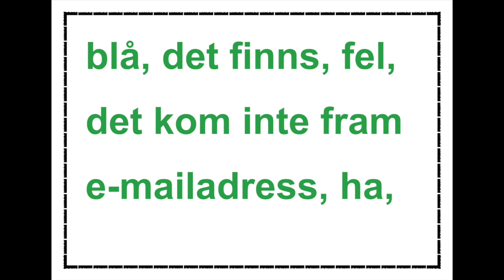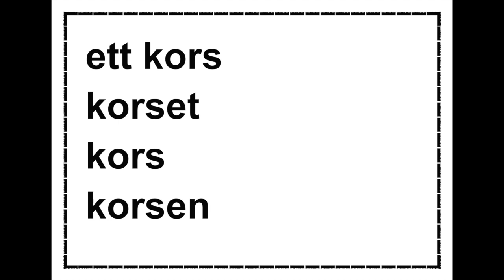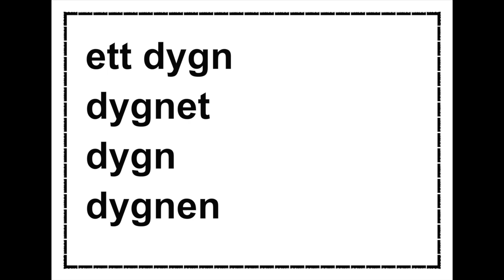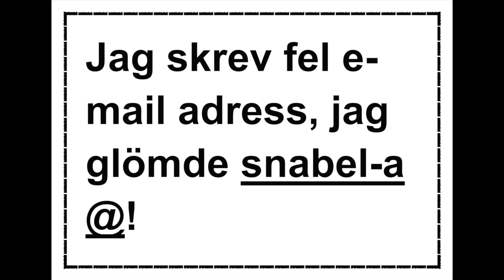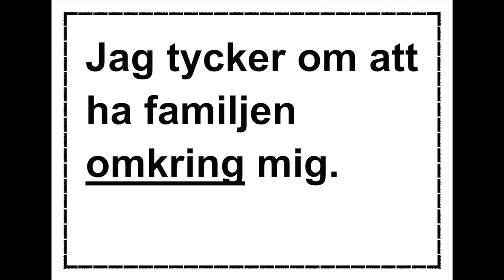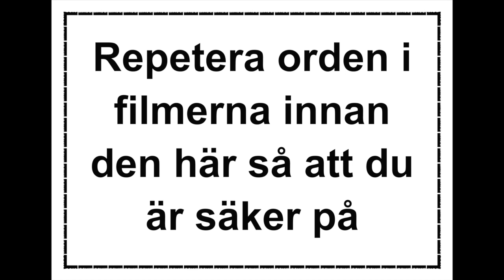Dag 142 - Fem ord per dag - Lär dig svenska - A1 CEFR - Learn Swedish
Välkommen till min spellista Fem ord om dagen. I den gemensamma europeiska referensramen för språk CEFR finns det olika nivåer för att lära sig ett språk. A1 är för nybörjare. Om du lär dig A1-nivån har du cirka 800 ord. Mitt koncept är att lära sig fem ord om dagen och du kommer att nå A1-nivån på 160 dagar. Du kommer att spendera cirka tio minuter varje dag och du kommer att få ett nytt språk på 160 dagar.
Först har jag fem filmer med undertexter, och jag har en repetitionsfilm med de fem filmerna utan undertexter. Https: // List = PLSxaRTzbXYQ5bWaa66VovMELL4S4f-TSh

Lär dig svenska med mig, Marie Rödemark, så blir jag glad!